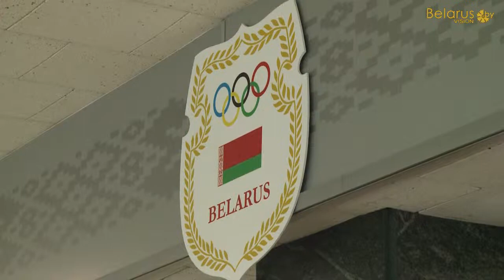Belarus parliament elections 2012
The voting to elect members of the House of Representatives of the National Assembly took place in Belarus on 23 September 2012. The present election campaign was held after the changes introduced into the Electoral Code in 2010. For instance, the rights of political parties and public associations regarding the nomination of candidates were expanded. More pre-election campaigning forms became available.
During the Belarus parliament elections several dozens of thousands of domestic observers were present along with nearly 800 foreign ones. Nearly 600 reporters from over 20 countries were accredited.
Of the total number of registered voters -- 7,030,430 people -- as many as 74.61% took part in the voting. Via the secret ballot the people of Belarus elected 109 members of the lower chamber of the parliament, including 80 men and 29 women, with five MPs representing political parties.